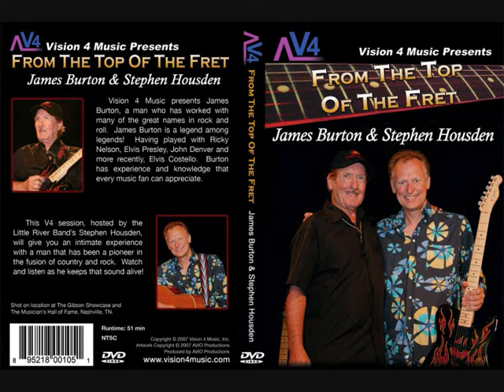James Burton From The Top Of The Fret Part 3.wmv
James Burton From The Top Of The Fret